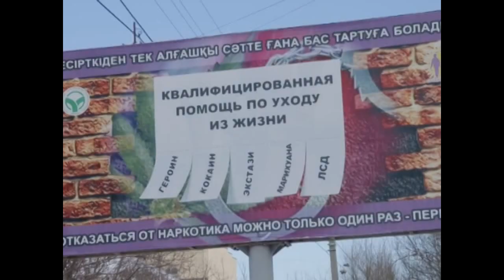«Квалифицированная помощь по уходу из жизни» - эту рекламу жители Петропавловска видят каждый день